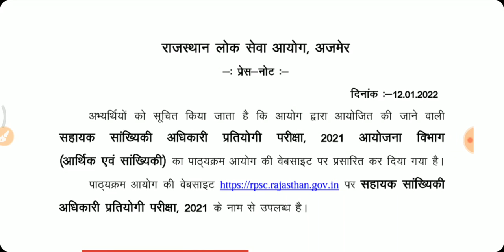ASO Syllabus 2021 / rpsc aso syllabus declared / aso exam date / aso class / statistics class / ASO